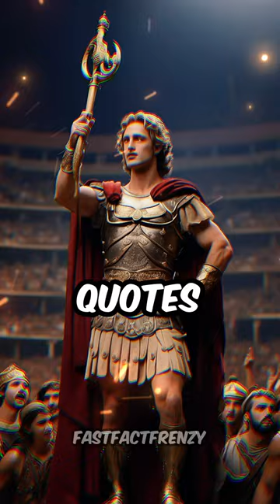Words Of Wisdom: Alexander the Great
Embark on a journey through time as we delve into the profound words of history's most influential figures. From the stirring rhetoric of Winston Churchill to the transformative insights of Mahatma Gandhi, these timeless quotes offer a wealth of wisdom and inspiration.

 In this captivating short, we'll explore the power of words to ignite change, motivate action, and shape the course of history. Prepare to be amazed by the enduring relevance of these timeless messages, as they continue to resonate with us today.